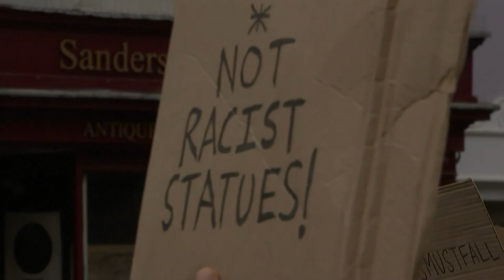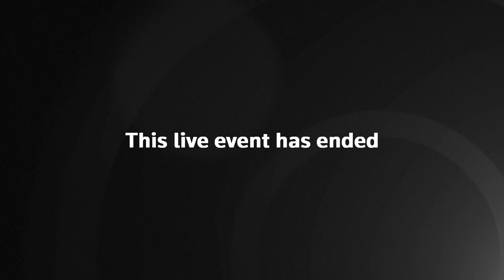Protesters call for removal of Cecil Rhodes statue in Oxford - watch live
Campaigners calling for the removal of a statue of British imperialist Cecil Rhodes plan a peaceful protest at Oriel College at the University of Oxford.